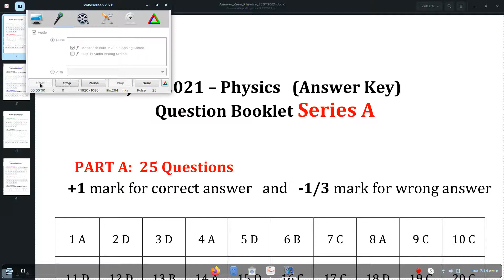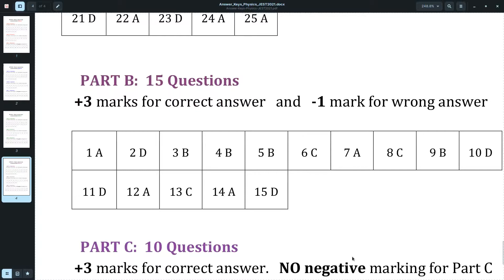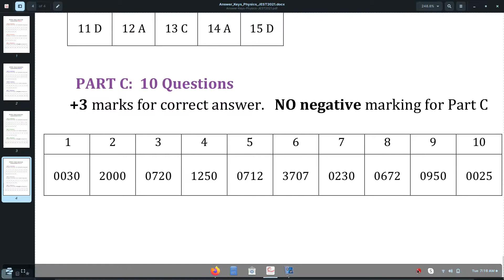JEST 2021 physics answer key